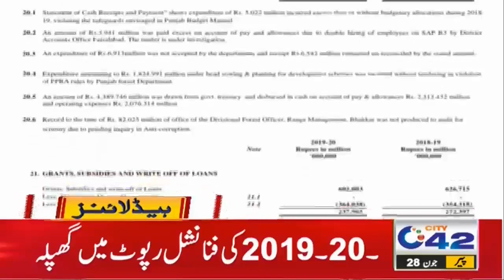4pm News Headlines | 28 June 2021 | City 42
4pm News Headlines | 28 June 2021 | City 42